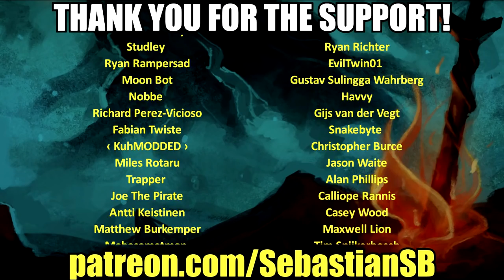Let's Play Vampyr Part 53 FINALE - William Marshal